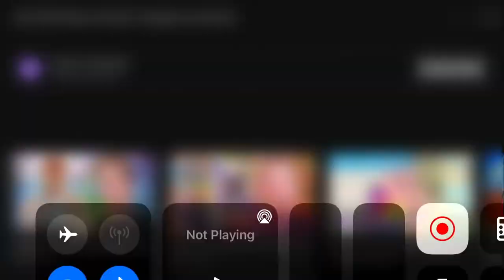Helion Pictures/Nelvana/YTV (2012)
From Life with Boys.